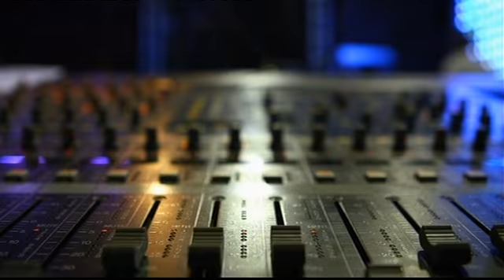Cher Lloyd Interview Backstage The Crush 2012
Cher Lloyd backstage on The Crush May 2012